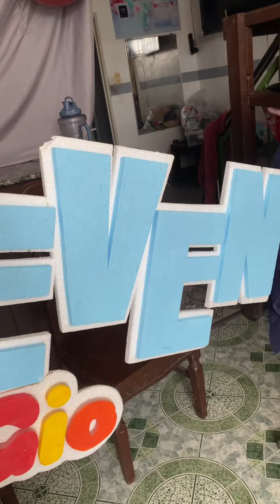Mini vlog | Birthday Party ng anak ko happy 3rd birthday Gio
Ngayon ay Aug 8, 2023, ang Munting kaarawan ng aming anak na si Gio, simpleng handaan at simpleng celebration lang, pero nagiging special kapag sama sama. Kakauntj man ang handa at bisita, sobrang nag enjoy at sobra naman ang saya ng Gio namin. Happy birthday Baby Gio 💗 grabe ang bilis ng panahon at araw, dati karga ka lanb ni papa at mama, ngayon grabe na din ang likot at kulit mo, hindi na baling malikot at makulit ka ang importante sa lahat, healthy ka mahal na mahal ka nmin. 💗